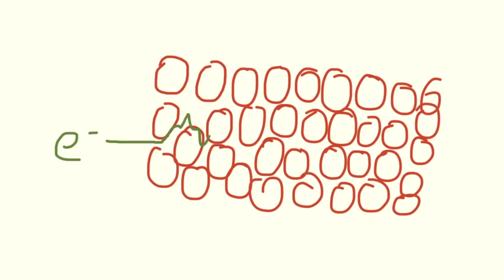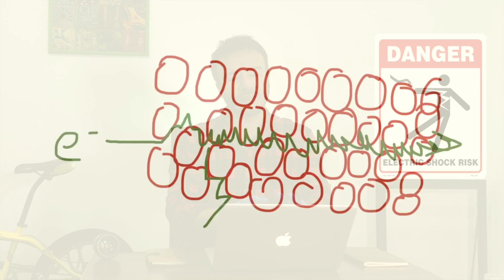مەترسیدارە زۆر ئاگادار بن CAUTION kinking in Cables and E wires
تکایە ئاگاداری ئەم بابەت بن زۆر مەترسیدارە هەروەها هاوڕێکانتان ئاگادار بکەنەوە